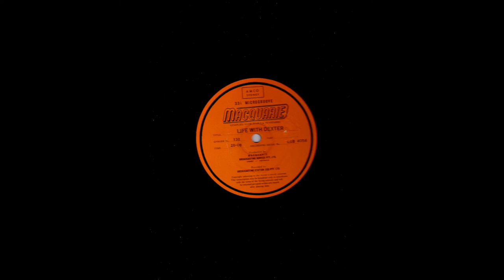Life With Dexter Ep#132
Australian Comedian and actor Willie Fennell wrote the series "Life with Dexter" for something like 10 years... he was an astute business man and kept control of the program which went out on the Macquarie Radio network in Australia. That move made him a wealthy man. Willie died in Sydney Sept. 9th 1992. On my channel here you can also find an interview with Willie Fennell about 4 months prior to his death. The cast featured Willie Fennell (Dexter Dutton), Margaret Christensen (original Jessie), Moya O’Sullivan (Jessie), Diana Perryman (Jessie), Neva Carr Glyn (Clara Wilmot), Margo Lee (Jessie), Ray Hartley (Ashleigh), Amber Mae Cecil (Janie), Beryl Marshall (Janie), Kevin Brennan (K.G.Wilmot). It was broadcast in Sydney on 2GB at 7pm on Tuesday night. The Announcer
is long time radio man John Dunne. The signature music "Fresh Up" is from the Paxton Recorded Music Library. Issued on Cat # PR-678. Played by Paul Franklin & his orchestra (which was a pseudonym used by Dolf van der Linden at times.